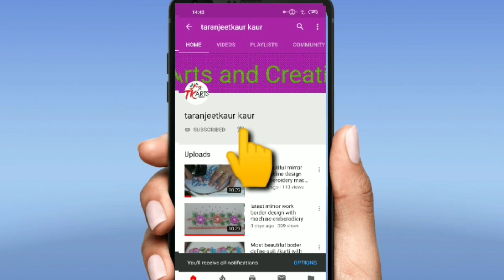Border design with Machine embroidery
Hello friends mene is video mai border design suit,saree,Kurti ,blouse,dress ke liye  Embroidery machine se banana bataya hai